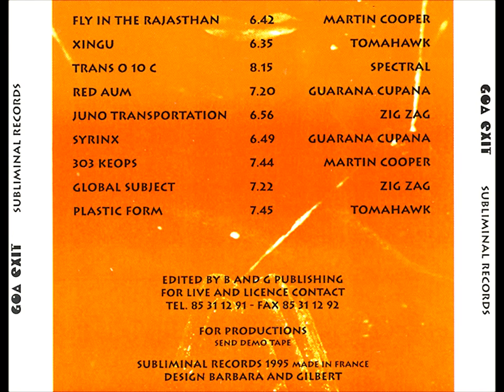tomahawk xingu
ॐ GoA TranCe ॐ